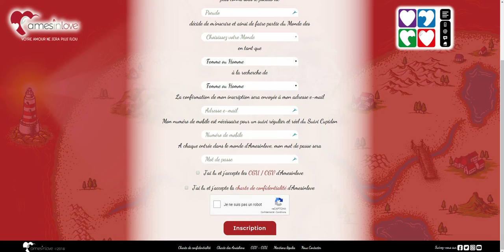J-2 Comment devenir Améslien?